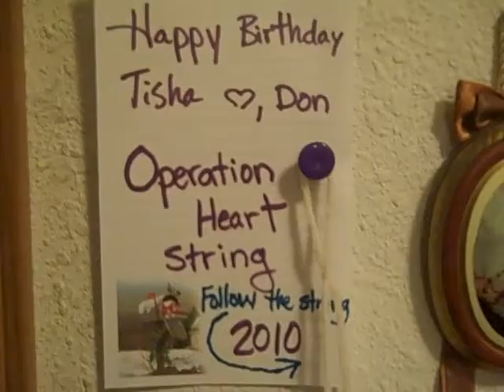HAPPY B-DAY AUNTI TISHA!!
My aunts suprise b-day present from our friend Don in Honduras (sp?) Pardon her language, lol